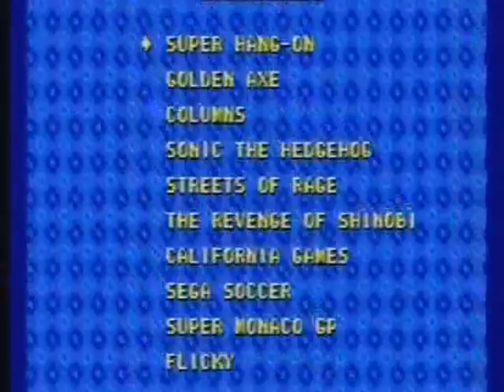ML 151730637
Video Migrado